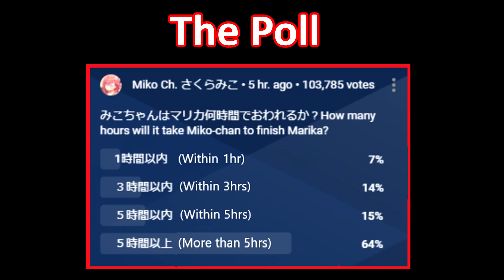Miko Teased By Korone After Taking 5Hrs to Get 1ST Place【Hololive | Eng Sub】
Miko finally got first place in Mario Kart after 5 hours and Korone can't stop teasing her.

【Sakura Miko】
Miko Ch. さくらみこ

[Thumbnail Art]: -